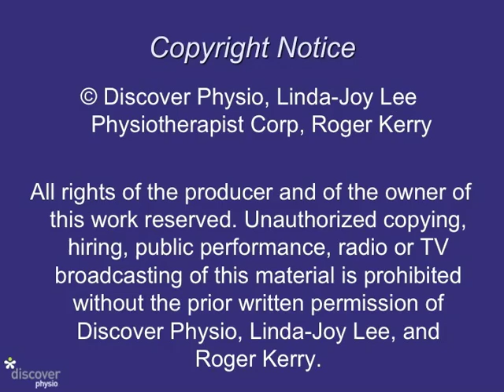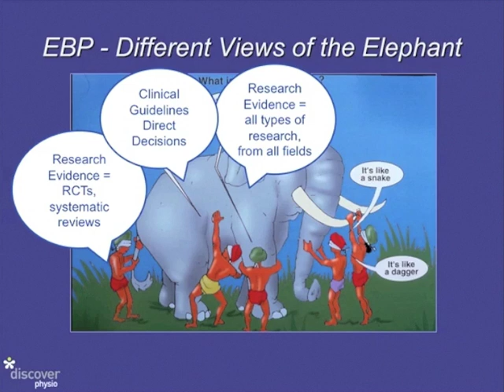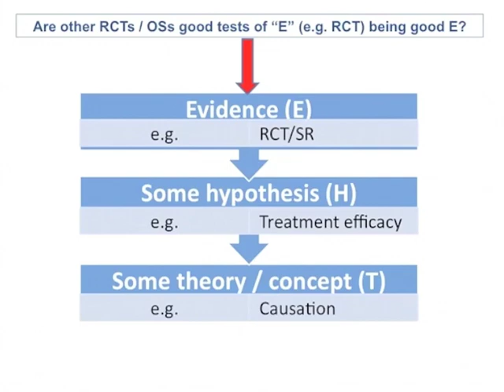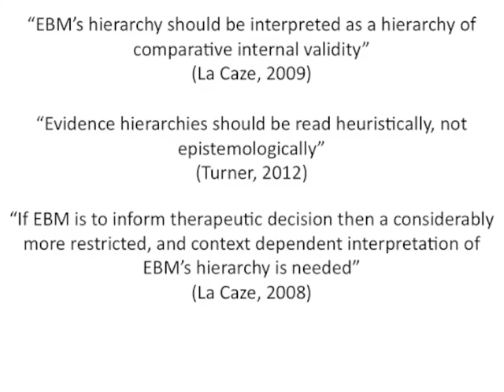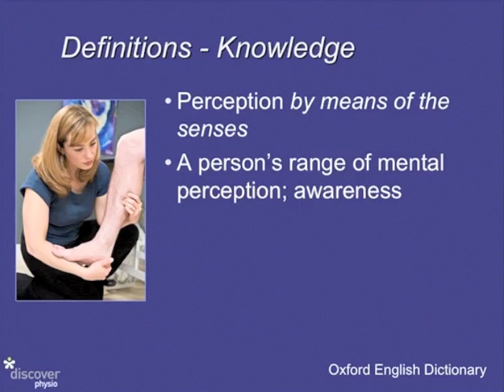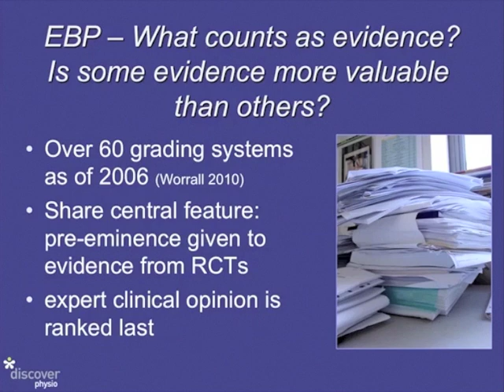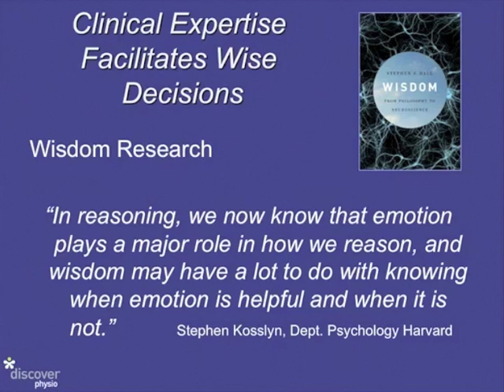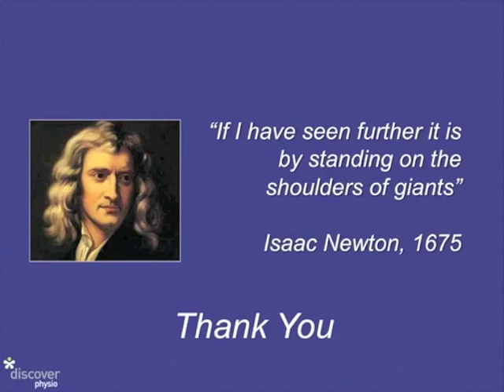Evaluating Evidence Based Practice: Does EBP Facilitate Wise Clinical Decision Making? IFOMPT 2012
This is a talk by LJ Lee and Roger Kerry, who are both physiotherapists. This talk was presented as a Focused Symposium at the International Federation of Orthopaedic Manipulative Physical Therapists (IFOMPT) 2012 conference in Quebec City, Canada on 4th October 2012.

LJ and Roger explore and challenge the notion of evidence based practice (EBP) since its introduction into health care over 20 years ago. The evidence for EBP is investigated, and the role of clinical experience and expertise is analysed.

The talk was suggested to be the most important presentation of IFOMPT 2012 by a number of delegates.